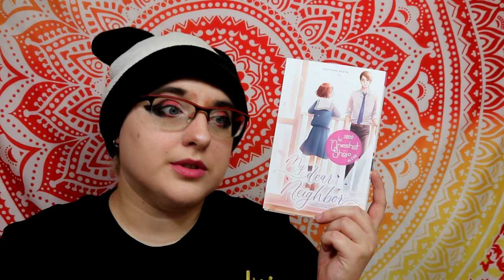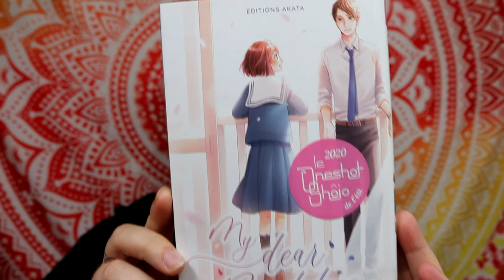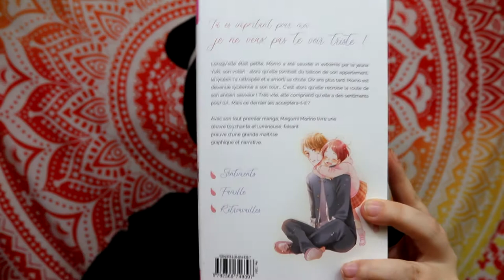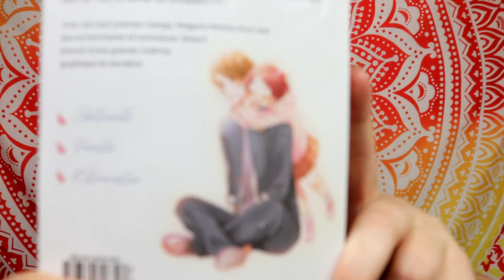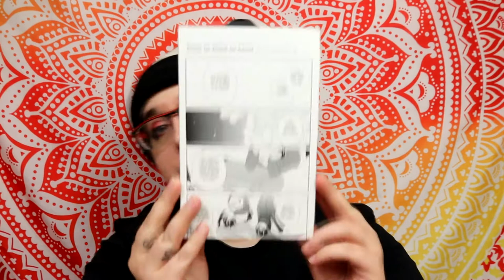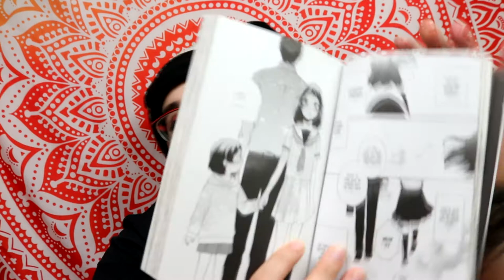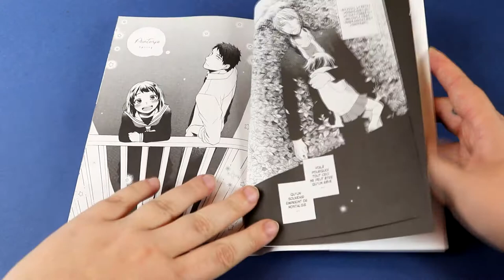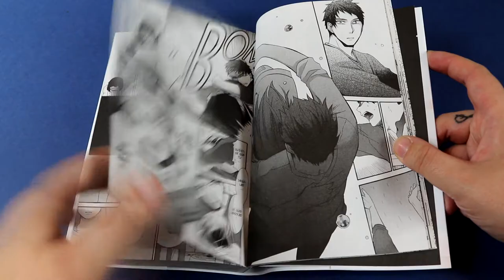[Critique Manga] My Dear Neighbor (Akata)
Résumé :
Lorsqu’elle était petite, Momo a été sauvée d’une mort certaine par Yuki, son voisin… Alors qu’elle tombait du balcon de son appartement, la petite fille a été rattrapé par celui qui était alors lycéen. Dix ans plus tard, Momo est devenue lycéenne, et c’est alors qu’elle recroise la route de son ancien sauveur ! Très vite, elle comprend alors qu'elle a des sentiments pour lui... Mais ce dernier les acceptera-t-ils ?